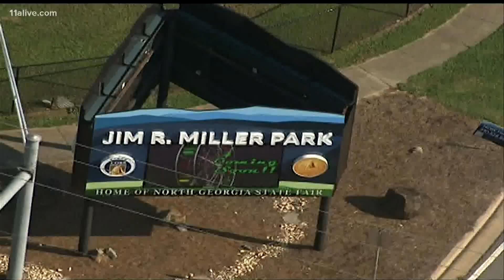The Georgia State Fair is back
Weekend family fun is on the way to Georgia.